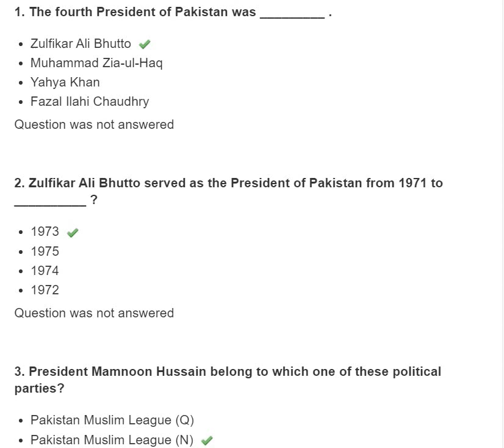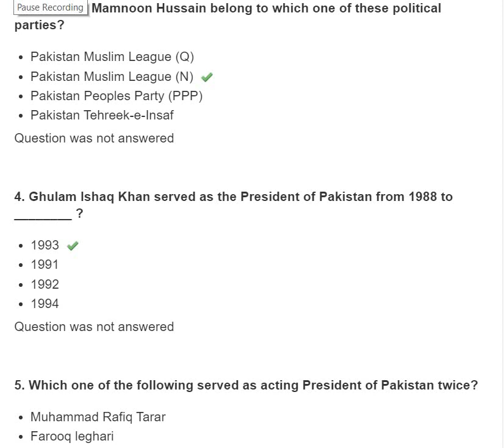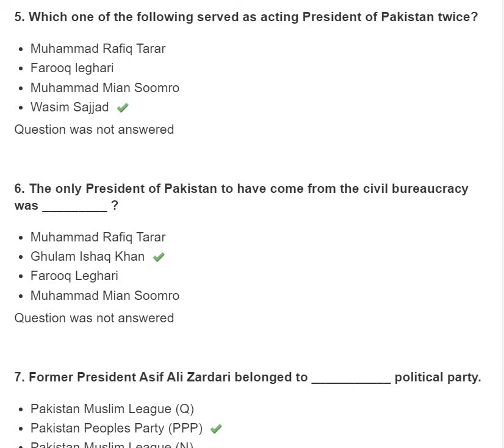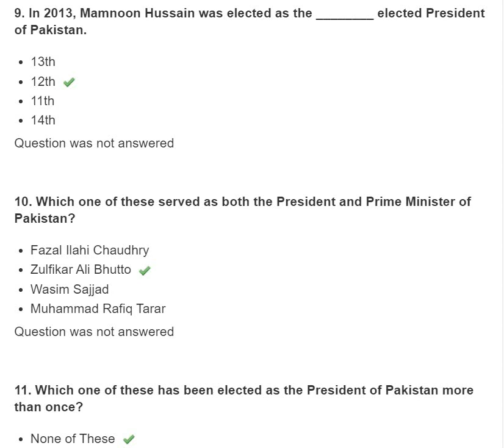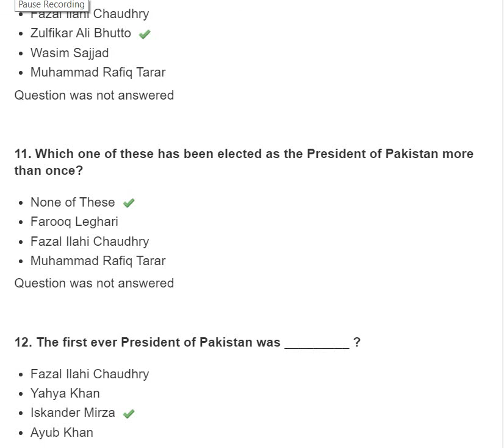General Knowledge 30 President of Pakistan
questions  answers    about Pakistan   world  current affairs   MCQs islamic questions
answers   Mcqs for Preparation of Fpsc, Nts, Ppsc, and other test. some of the test required Urdu Mcqs   english. science
 question answers